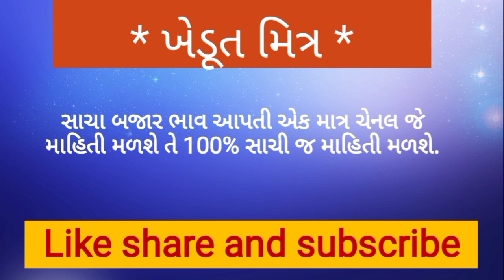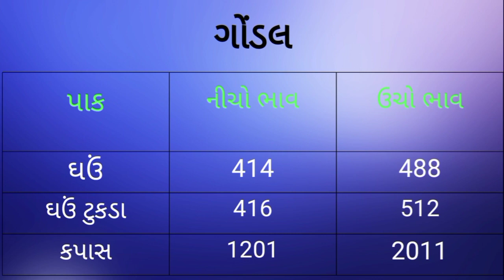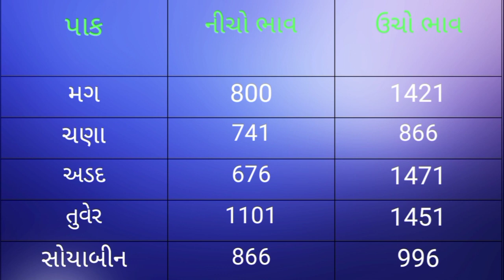🌱Aajna bajar bhav || 17/9/2022 || આજના બજાર ભાવ || Gondal ajna na bhav